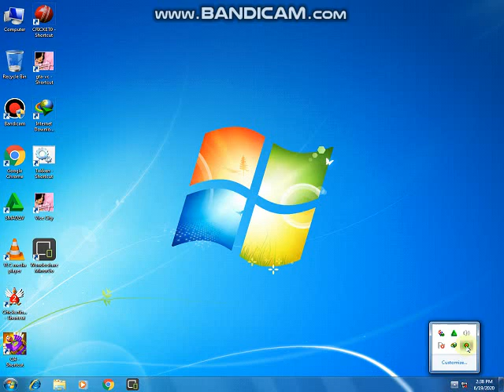Best game GTA Vice City top 3 mission 2020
Assalam-o-Alaikum;
Friends mera name Kashif Mehmood ha. our main ape ko es Channel par best games play karke dakho ga. mere video dakne our channel ko Subscribe karne  ke laye  thank you. friends mere video 100% teal hote  hain.